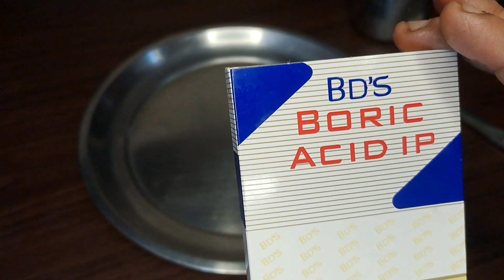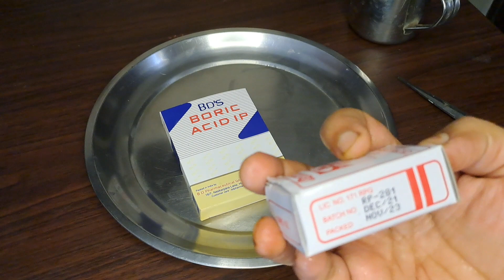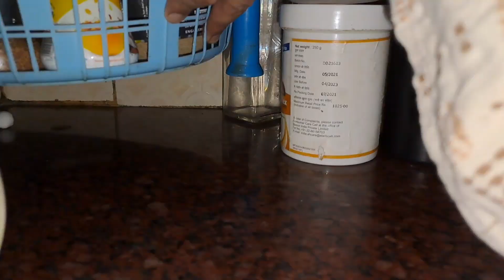Very Important Tips For Your Home and Kitchen|Did Some Changes Today|Smoky Chicken|Youtuber Rachna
Aaj apke saath share ki maine my version of smokey roasted chicken recipe with only a teaspoon oil.this recipe is too healthy and tastes awesome 👌 and shared very important tip for home and kitchen hope you will like this vlog🙂

I am a mom and a vlogger too.i share my daily lifestyle routine along with the recipes.i need ur support 🙏 because I am nothing without it.

video for educational purpose only.copyright Disclaimer under section 107 of the copyright act 1976, Allowance is made for "fair use"for purpose sach as criticism, comment,news reporting,teaching scholarships,and research.fair use is a use permitted by copyright statute that might otherwise be infringing, non- profit, educational or personal use tips the balance in favor of fair use.